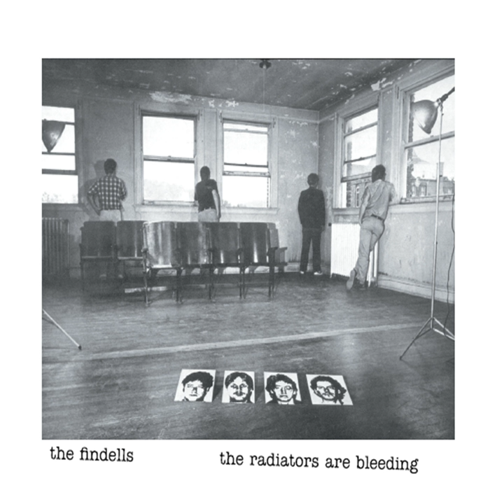Don't Take My Love so Seriously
Don't Take My Love so Seriously · The Findells

The Radiators Are Bleeding